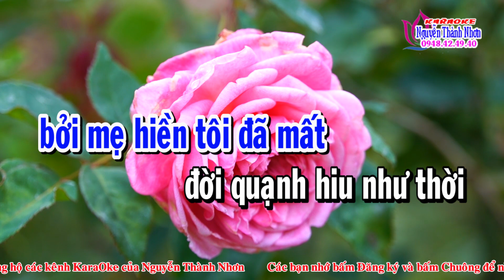Karaoke tân cổ BÔNG HỒNG CÀI ÁO - SONG CA [Thanh Tuấn - Mỹ Châu]